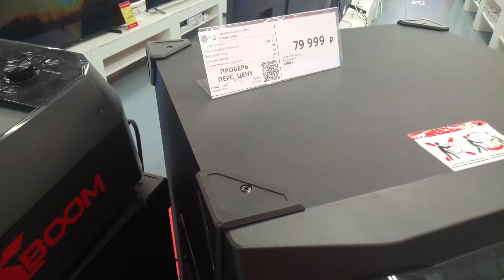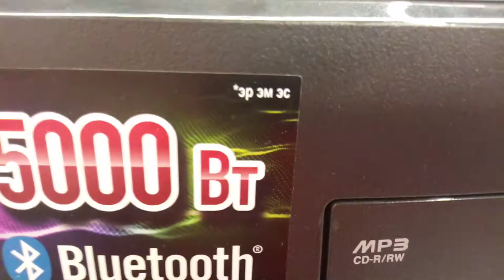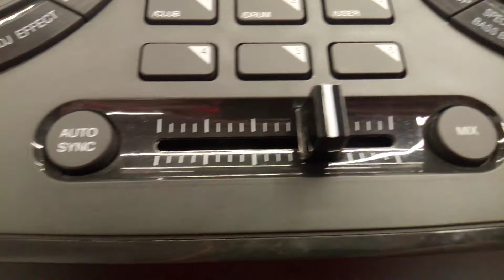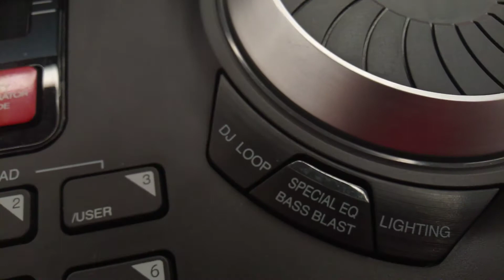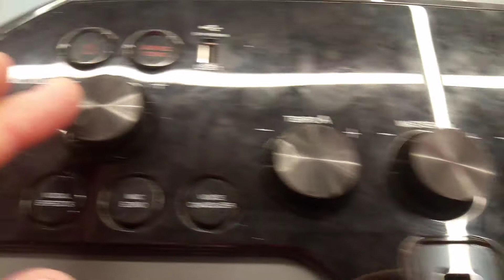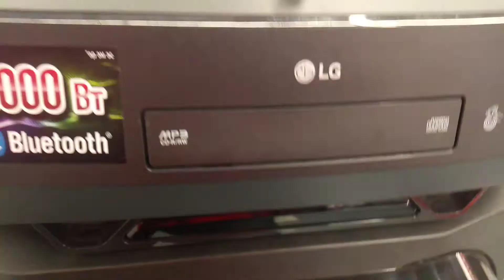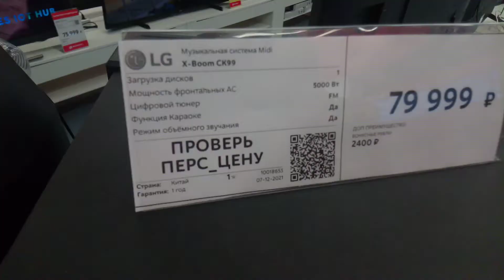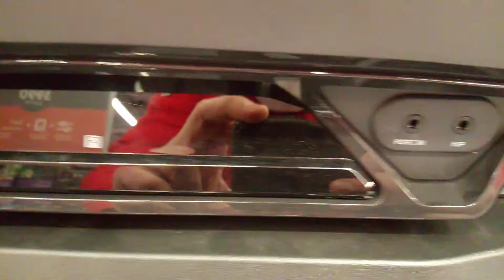полный выпуск ск 99 эл джи иксбум 5000 Вт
Фронты тылы консоль управления